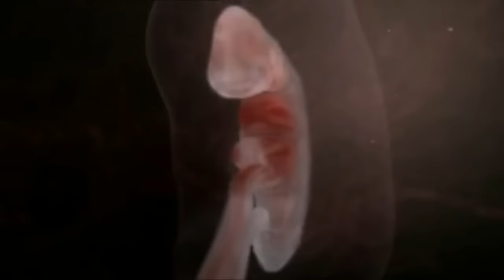► Le miracle de la vie (simulation 3D d'une grossesse)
DÉROULEMENT DE LA GROSSESSE MOIS PAR MOIS :
- 1er mois : Il y a 4 semaines, peu après l'ovulation, la rencontre avec un spermatozoïde et d'un ovule a créé le miracle de la vie. Une cellule s'est ainsi formée, puis deux, quatre, huit...
- 2ème mois : Beaucoup de futures mamans ont vu leur médecin à la fin du deuxième mois. Pour certaines, c'est la première consultation. Des pertes blanches normales sont courantes à ce stade de la grossesse.
- 3ème mois : Entre la 9ème et la 11ème semaine de grossesse doit avoir lieu la première échographie de grossesse. C'est la première fois que vous pourrez voir votre enfant !
- 4ème mois : Le quatrième mois arrive et vous êtes sur les rails de la grossesse. Bébé pousse et, pour certaines, une petite rondeur se profile dans le bas-ventre.
- 5ème mois : Lors de votre troisième examen prénatal, votre médecin ne laisse rien au hasard pour vérifier la croissance de l'enfant. Mais le cinquième mois est également celui de l'échographie morphologique.
- 6ème mois : Votre grossesse s'épanouit, votre ventre s'arrondit et bébé grossit. Votre fruit est visible et, d'ailleurs, vous commencez à en sentir le poids !
- 7ème mois : De 40 cm environ et à plus d'un 1,5 kg, votre bébé commence à se sentir à l'étroit et limite ses mouvements. Il est désormais très attentif à vos conversations et à la musique que vous lui passez.
- 8ème mois : Cette échographie permet de vérifier la croissance et la morphologie de votre enfant. Accélérez votre préparation à l'accouchement et évitez dorénavant de trop vous éloigner de la maternité.
- 9ème mois : Bébé va consacrer les dernières semaines à prendre du poids et des forces pour se préparer au grand jour. C'est bientôt l'heure de la première sortie...